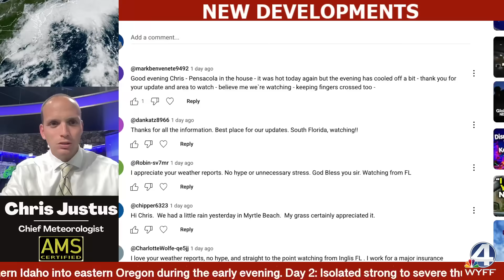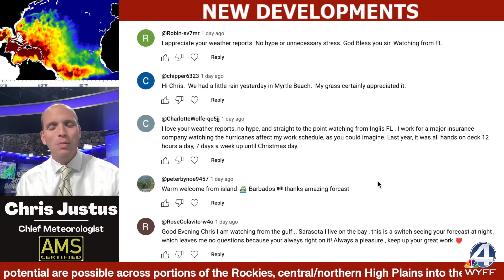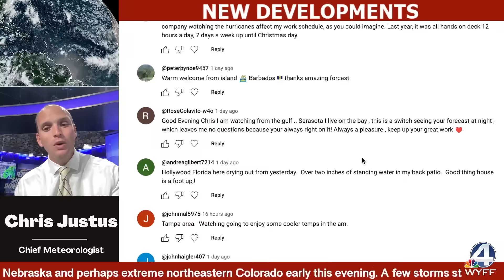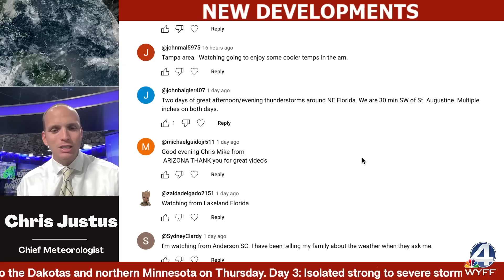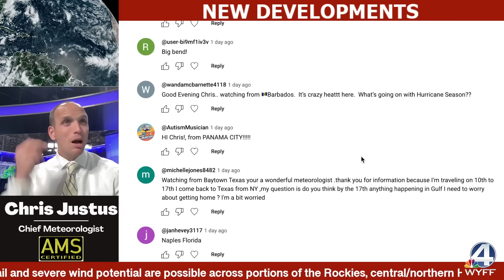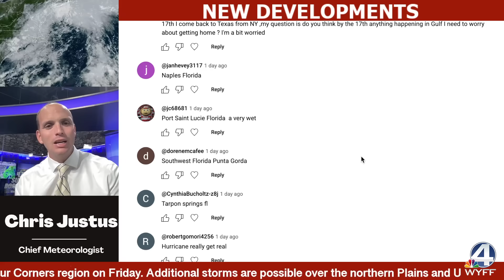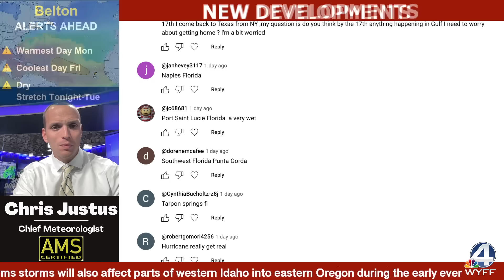New Tropical Threat Issued - Could the Gulf Be Next?”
The National Hurricane Center has highlighted a new area of development in the Atlantic. The big question: will this system curve out to sea or could another system threaten the Gulf?

I’ll break down the latest guidance, model trends, and what impacts to watch for.